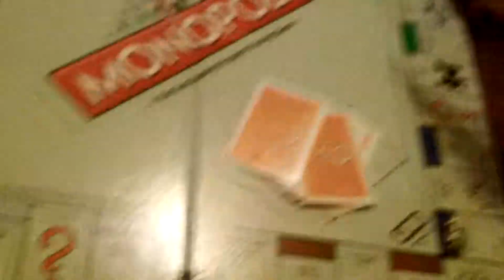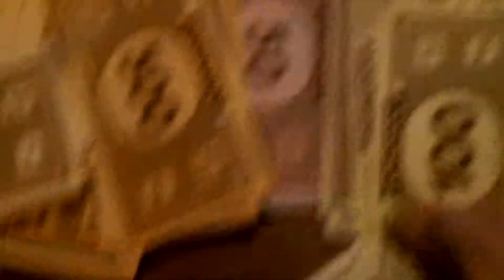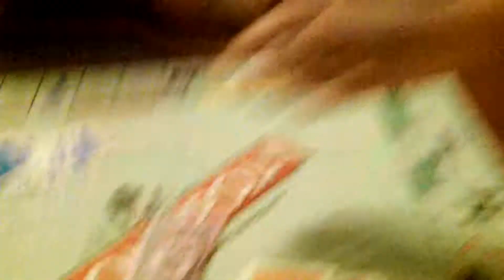Jugando Monopoly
ariel is the winner
on this crazy day